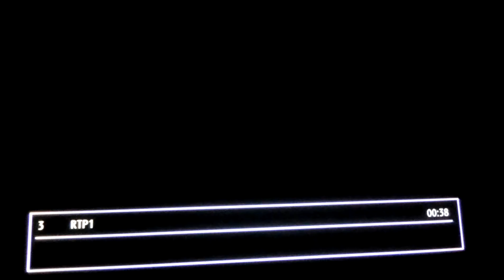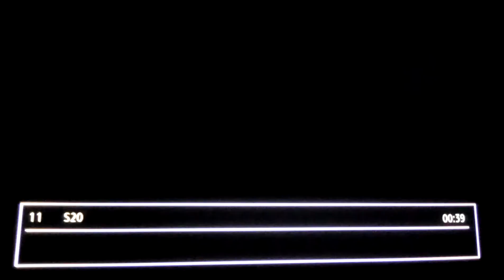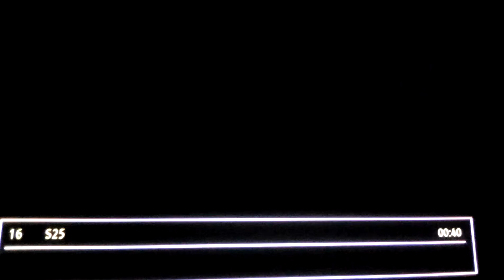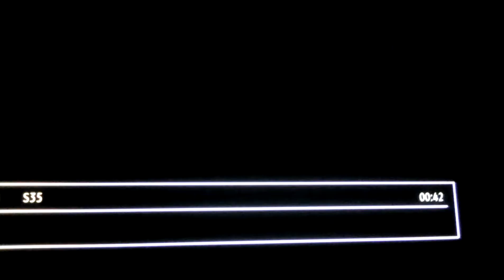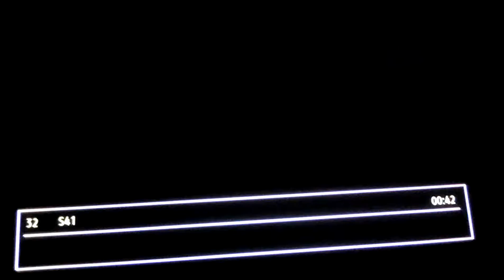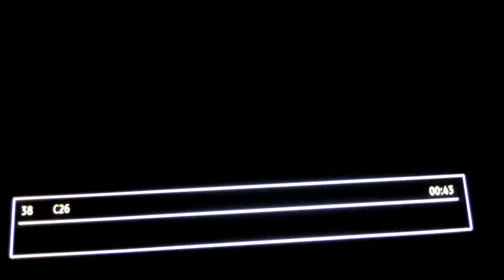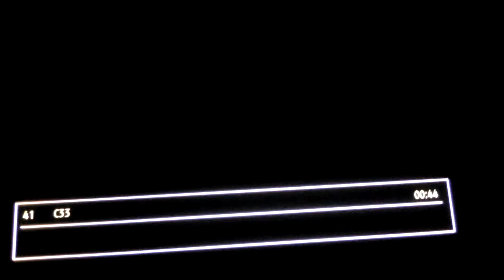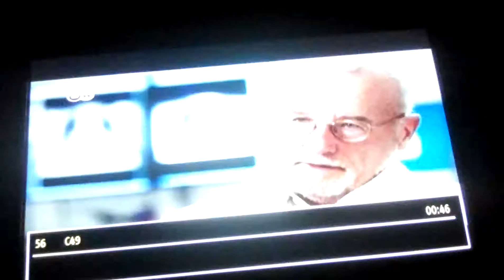Terceira island TV channel zapping, Azores, Portugal